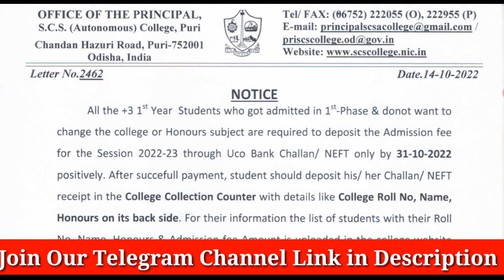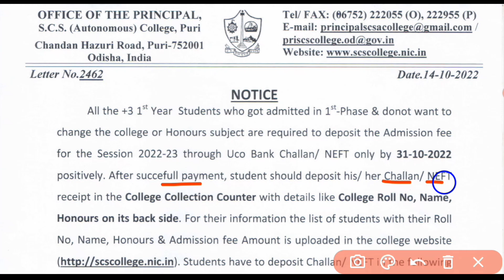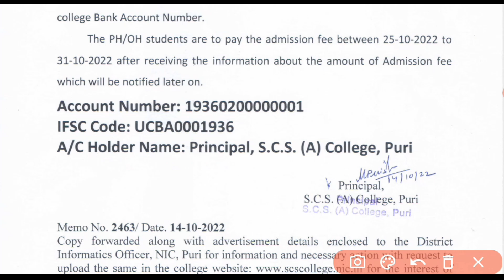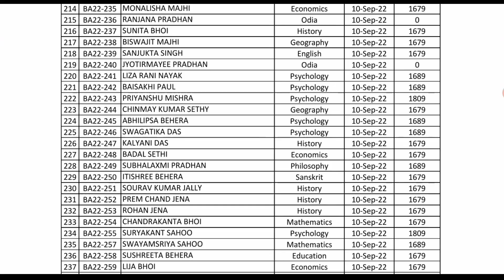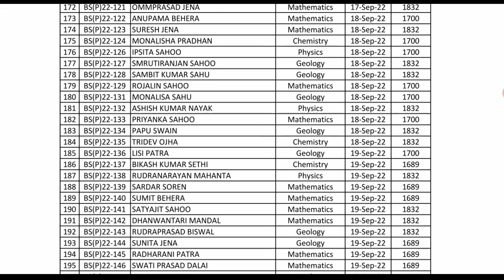🔴Breaking News | +3 Admission Fees Deposit Online Full Process 2023 | How to Pay +3 Fees Online 2022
1.This Channel Dose Not Promote Any illegal Content & Activity .

                           🙏 ଜୟ ଜଗନ୍ନାଥ🙏
                       🙏Jay Jagannath🙏
                             🙏जय जगन्नाथ🙏